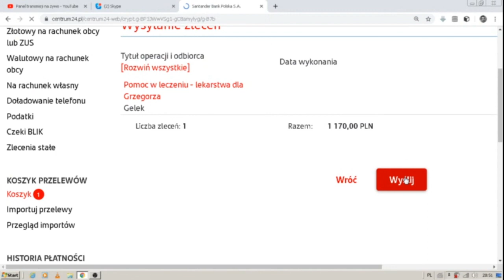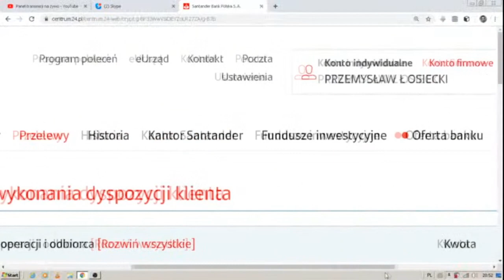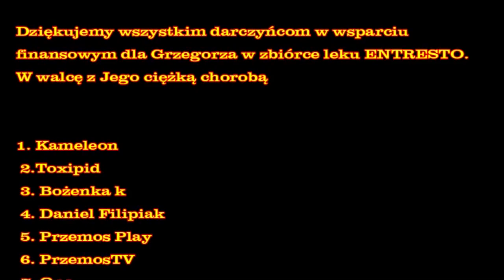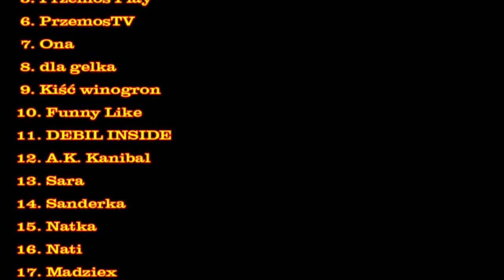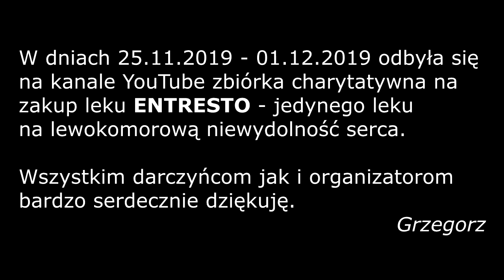Film z akcji charytatywnej zbiórki środków na zakup leku ENTRESTO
Skrót materiału z finału zbiórki pieniędzy na zakup leku ENTRESTO.

Konto Alior Bank
Numer konta: 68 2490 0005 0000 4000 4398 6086
Numer konta w formacie IBAN: PL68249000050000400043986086
Kod SWIF Alior Banku: ALBPPLPW